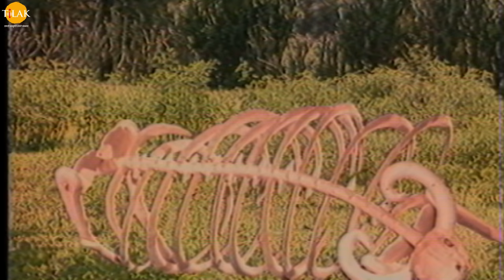रामायण कथा - बाली का पराक्रमी बल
Watch the story of "Mighty force" now!

हनुमान जी के साथ श्री राम और लक्ष्मण सुग्रीव से मिलने आते हैं और सुग्रीव उनका स्वागत करता है। सुग्रीव श्री राम से माता सीता के बारे में बात करता है और उनसे कहता है की वह उनकी साहायता अवश्य करेगा लेकिन उसकी पास इस वक्त उनकी मदद करने के लिए सेना नहीं है क्योंकि उसके भाई बालि ने उसे राज्य से निकल दिया था। सुग्रीव श्री राम को बालि के बल के बारे में बताता है।